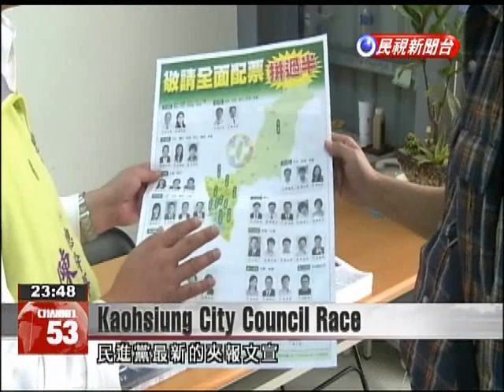DPP and KMT put forward strategies for Kaohsiung City Council elections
In Kaohsiung the DPP has set a goal of winning a majority of city council seats. This led to nominate a relatively high number of candidates while the KMT focused a smaller number in a bid to protect the seats it already holds. The DPP’s latest newspaper ad includes a list of nominees for Kaohsiung City Council, calling upon party members to show their support.Chen Chi-yuDPP Kaohsiung ChiefWe have a strategy for each district to help balance out support among popular and unpopular candidates. (For example, in Zuoying and Nanzi districts) there is a gap between candidates. We therefore hope to use this precise mechanism to allow us to get three candidates elected.As for the 6th election district of Cijin, Gushan and Yancheng, an area that has a total of four city councilors, the number of acting city councilors is evenly split between the KMT and DPP. The KMT is trying to maintain this number by nominating just two candidates, and it has asked its supporters to vote by gender. Tsai Chin-yenKaohsiung City Council CandidateBecause we nominated just two candidates in this district, we are asking our male and female supporters to each vote for a specific candidate.Despite the best efforts of parties, local election culture and other variables may make the outcome difficult to predict.